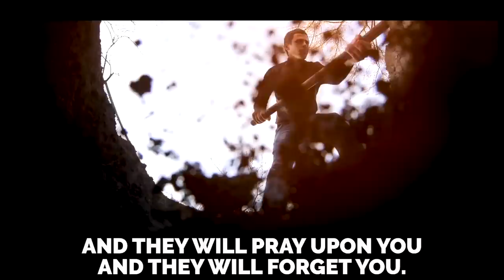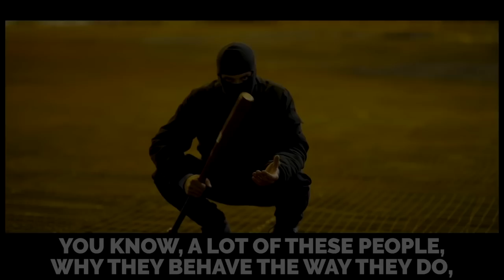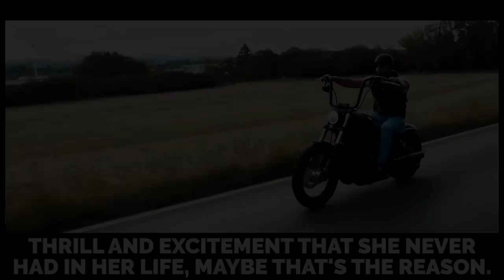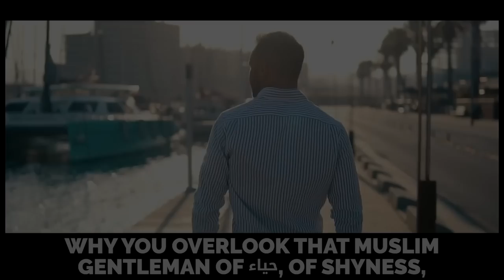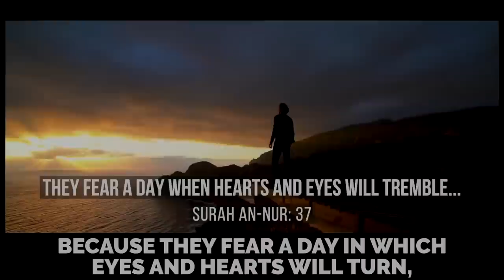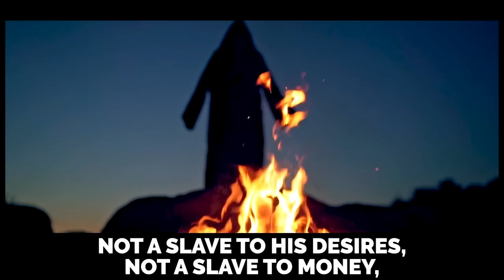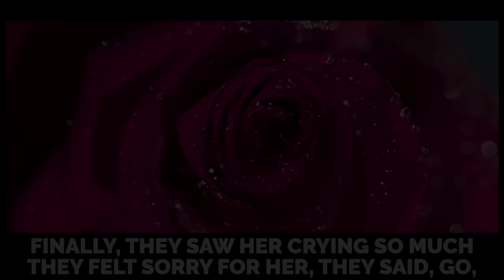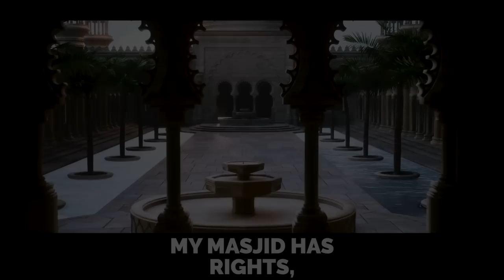5 MANLY SAHABAH STORIES!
5 MANLY SAHABAH STORIES!